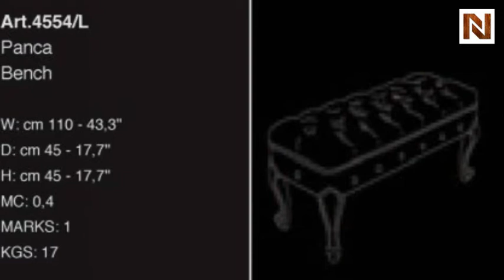Bakokko Loveseat Model BAK-GL-4554-l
from National Furniture Supply's VIG Furniture Collection.BAK-GL-4554-l is available at discounted prices with Free White Glove Delivery.Bakokko Loveseat Model 4554-L BAK-GL-4554-l from VIG Furniture is a classic piece of furniture. Do Not buy this furniture without White Glove Delivery and Free Installation. VIG Furniture Wholesaler specializes in wholesale modern furniture, contemporary, and Italian furniture with its main headquarters in Los Angeles and NYC.